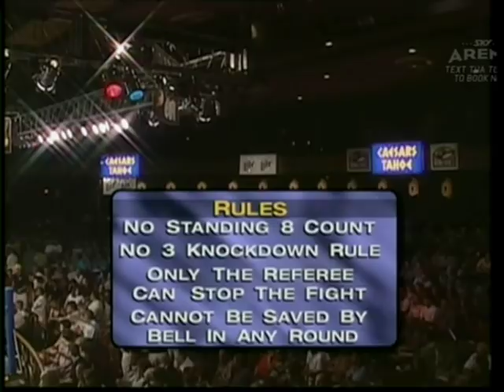David Tua vs Gary Bell 17/07/1999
Caesars Tahoe, Circus Maximus Showroom, Stateline, Nevada, USA